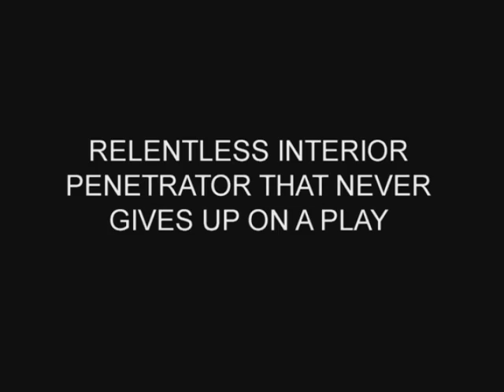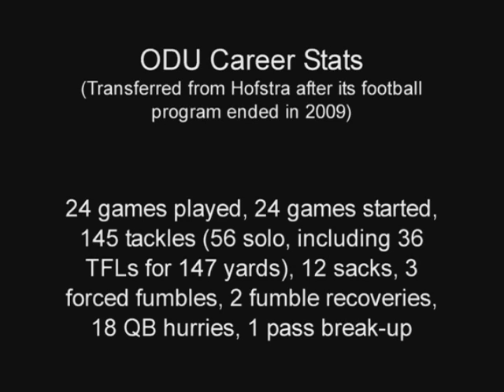Ronnie Cameron, DT, #96 vs. Norfolk State, 4th Qtr Part 3, 11/26/11